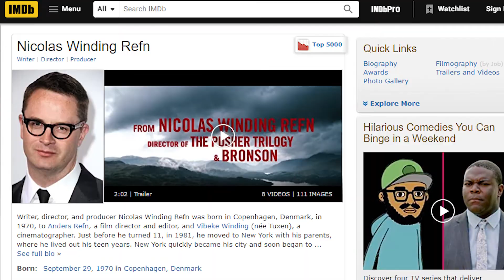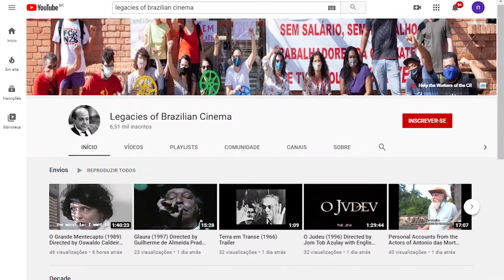O Lago do Ganso Selvagem - Crítica (The Wild Goose Lake)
O Lago do Ganso Selvagem é um neo noir chinês com muito neon, porradaria e momentos de silêncio. Parece uma confusão, mas é tudo bem orquestrado. Vem ver o que o Vinte e Quadro achou do filme!

CONTATO